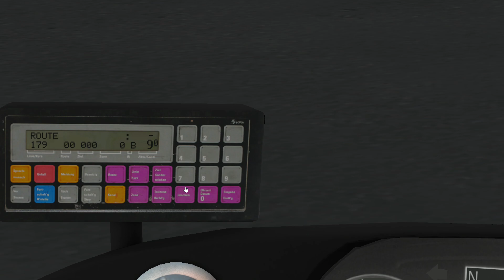OMSI 2 - MAN Lion's City - Ruhraru v2 Line 179